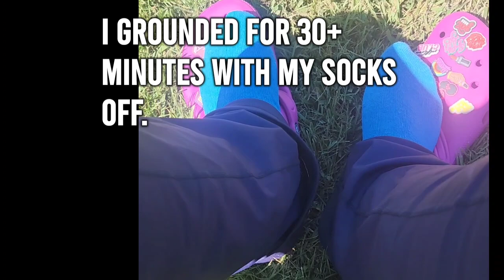Ep 84 :Let's Talk | Income Doubled •Allergies Went Crazy •Finding Peace/Purpose •Clarity & Grounding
HI BEAUTIFUL PPL. THIS WAS FILMED early OCTOBER

POSTED DEC 27th 2023

CURRENTLY EDITING AND DUMPING ALL MY FOOTAGE SO WE CAN START FRESH FOR NEW YEARS. LETS GO. LETS GET IT.

IN A GOOD SPACE SO IM RELEASING THE OLD AND PREPARING FOR THE NEW.